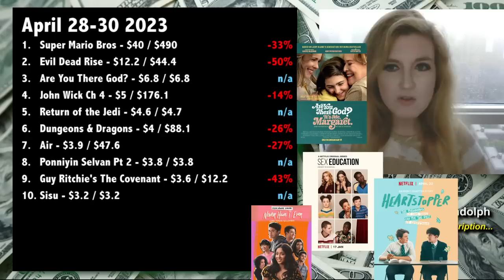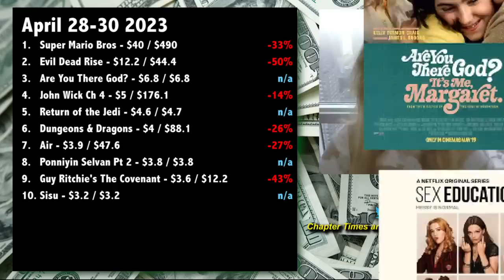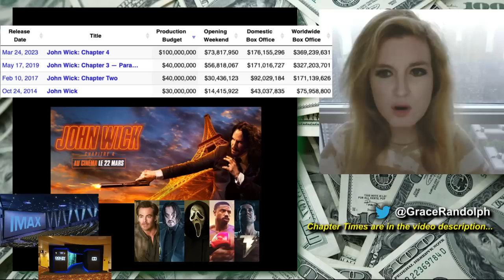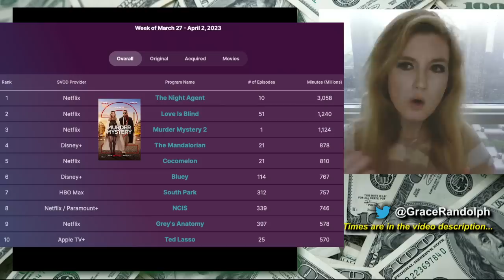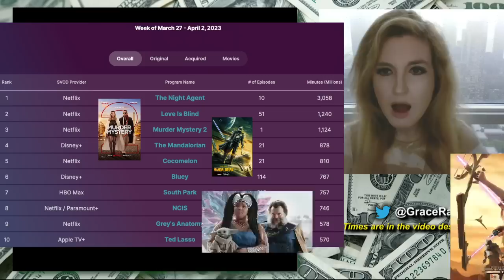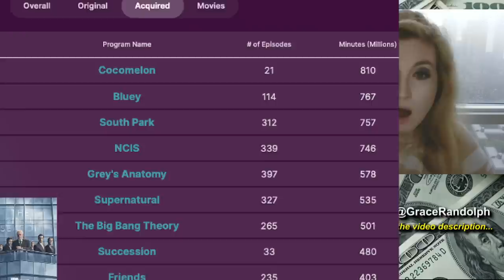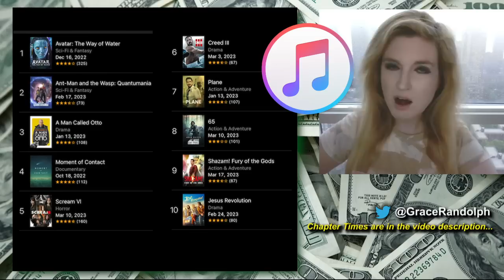Super Mario Bros Movie Box Office BILLION, Guardians of the Galaxy Vol 3 Rotten Tomatoes Score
Super Mario Bros Movie Box Office today! Billion Dollar Club! Guardians of the Galaxy 3 Rotten Tomatoes Score! Top Ten Box Office & Top Ten Streaming!

Super Mario Bros Movie Box Office today! Beyond The Trailer host Grace Randolph's reaction and breakdown to the fourth weekend box office for The Super Mario Bros Movie! It's official, Billion Dollar Club! Domestic, Foreign and Global aka Worldwide! Box Office Records! Japan box office! All Time charts! Animated Box Office! Guardians of the Galaxy Vol 3 Rotten Tomatoes score! Nielsen ratings aka viewership for The Mandalorian Season 3, Ted Lasso Season 3, Succession plus a look at Netflix, Disney Plus, Apple TV, HBO Max, Peacock, Paramount Plus and more! Share your own reaction to The Super Mario Bros third  weekend box office!  And be sure to make Beyond The Trailer your first stop for movie and entertainment news here on YouTube today!

CHAPTER TIMES
Intro - 00:00
Super Mario Bros Billion - 00:55
GotG RT Score - 5:20
Anti Disney - 8:36
Overall Top Ten - 12:57
John Wick Ch 4 Wrap Up - 14:44
Nielsen Ratings - 17:34
Netflix - 20:10
iTunes - 21:30
This Coming Weekend - 22:32